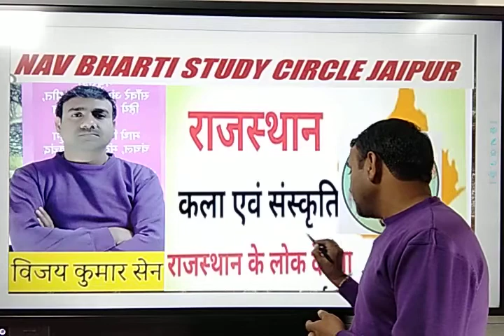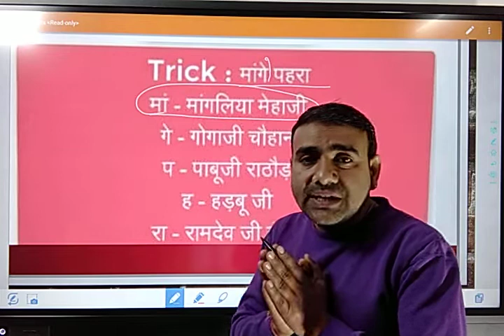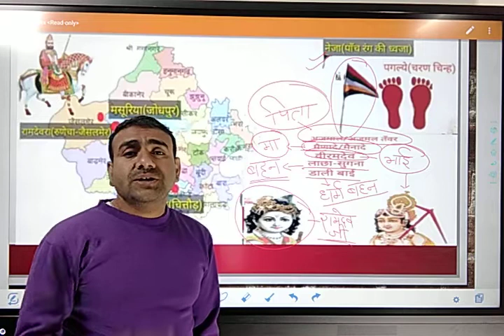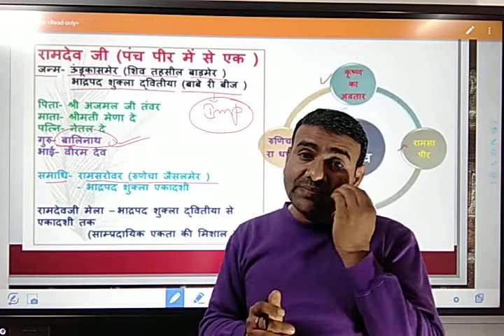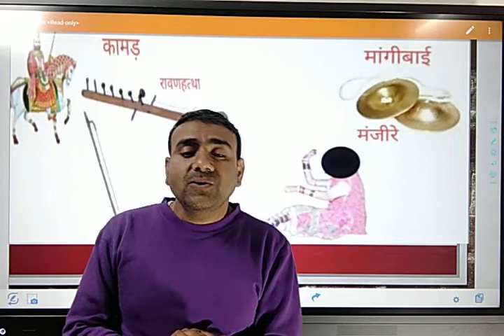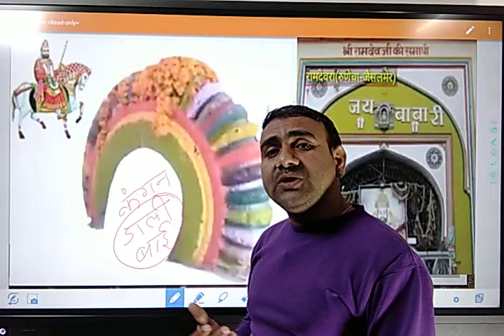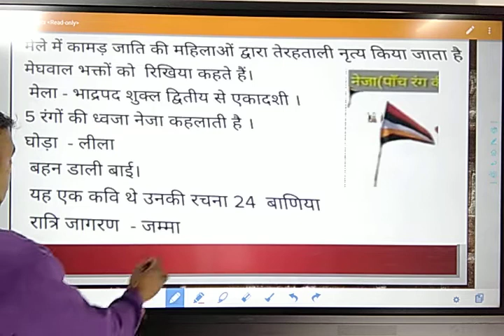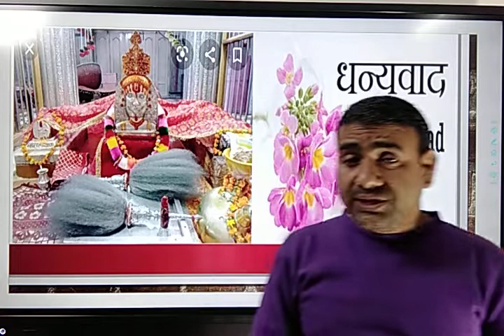रामदेव पीर | Lok Devta | Art and Culture of Rajasthan | REET | Patwar | all Competitive Examinations